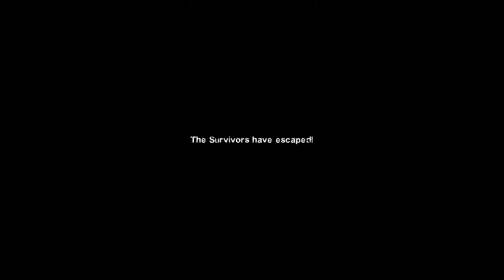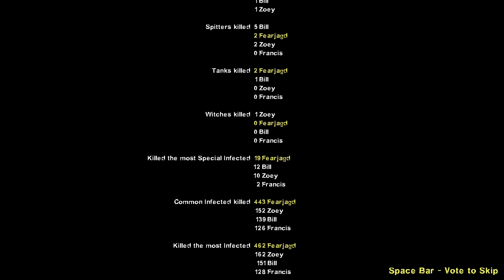Left 4 Dead 2 Custom Campaign Abandon Hope - No Commentary